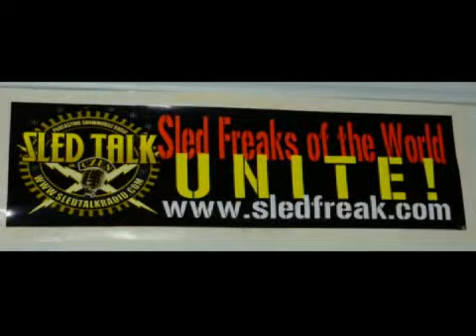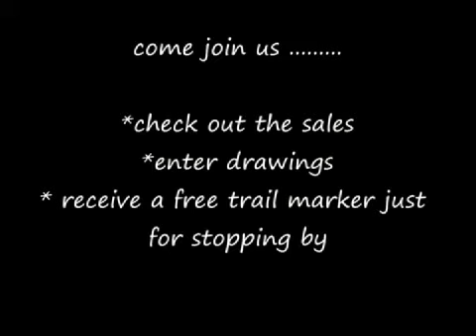Sledfreak Store - OPEN HOUSE - January 21st